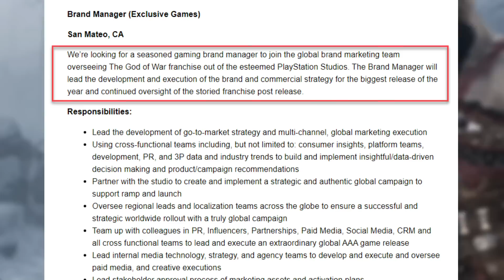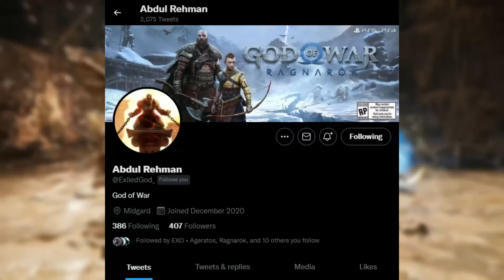Brand Manager Position For God of War Ragnarök Opens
Intro and outro music by Max Jerry

ANIMATION
Intro and Outro Animation by Danilo Rocha